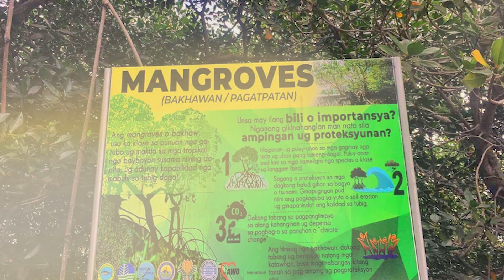Bili Forest: A Hidden Jungle Paradise | Most Remote And Inaccessible Place On Earth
Our expedition commences high above the dense canopy of the Bili Forest, located within the Democratic Republic of Congo. This lush jungle remains virtually untouched, making it one of the most remote and inaccessible places on Earth.Bili, is a city in the Bas-Uélé District in the northern part of the Democratic Republic of the Congo in Central Africa. It is approximately 200 km east of Bondo and 250 km north of Buta.

The forest harbors a rich array of animal species, notably the Bili Apes, distinguished as a distinctive subspecies of the common chimpanzee. In addition to these unique primates, the forest provides habitat for other imperiled creatures, including forest elephants and spotted hyenas. The preservation of the forest is of paramount importance because both deforestation and the hunting of animals for bushmeat pose substantial risks to the continued existence of these species. That whythe absence of government-constructed roads within the forest is a measure aimed at safeguarding the wildlife from human activities like poaching and forest clearance. So,to reach this remote location, people rely on small planes. These planes are specially designed to navigate the challenging terrain of the Bili Forest.

The Bili Forest offers an inhospitable terrain marked by dense vegetation, steep slopes, and thorny underbrush. Navigating through this challenging landscape requires specialized training and equipment.